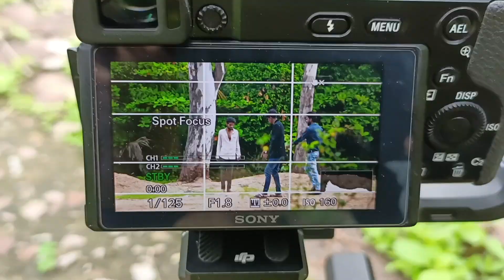महतारी वंदन के पैसा निकालना है 🤣‼️Cg Mithun vlogs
संगवारी हो आप मन ला बहुत बहुत धन्यवाद,आशा करथव वीडियो आप मन ला पसंद आइस होही।

navrang Yadav 5 cg Mithun